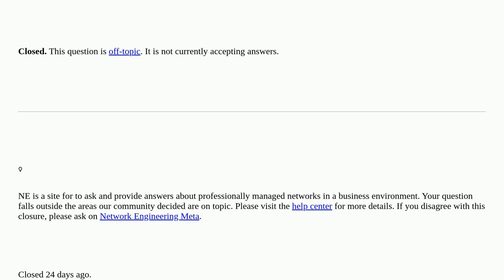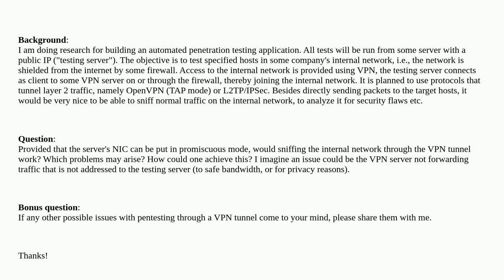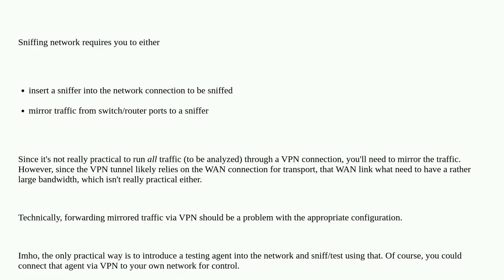Can you sniff network traffic through a VPN tunnel? [closed]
A special thanks goes out to the community

  vpn tunnel monitoring